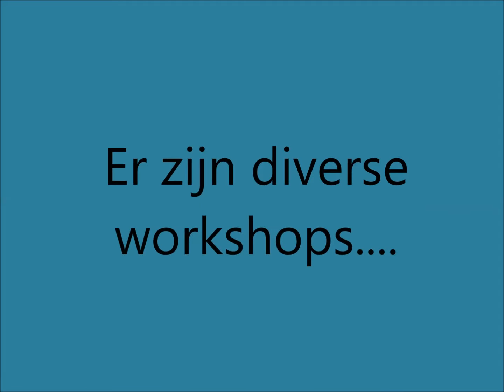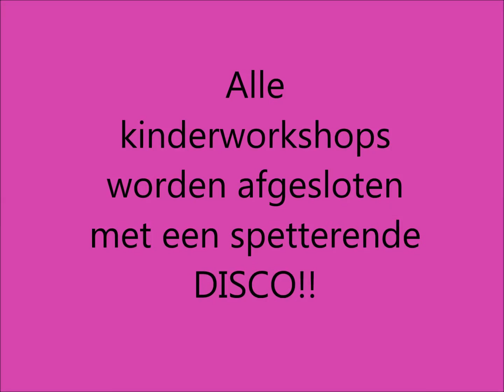workshop kinderfeestje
kinderfeeestje